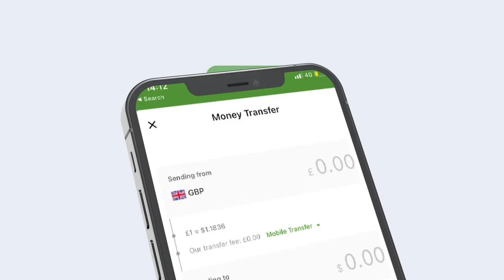Ciidamada Xoogga dalka oo howlgal ku qabtay sarkaalkii AS u qaabilsanaa deegaanka War Ciise.